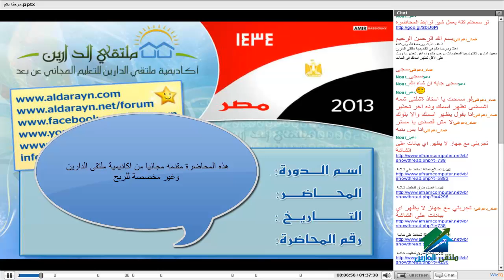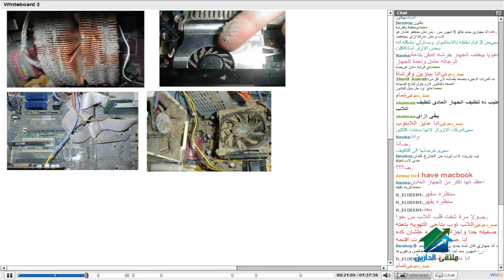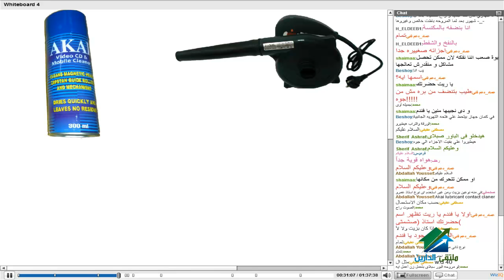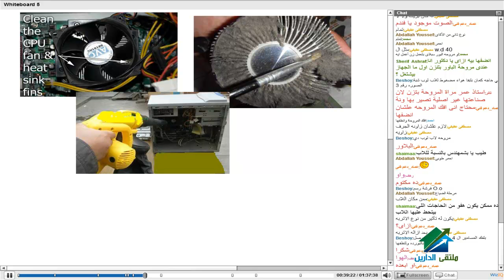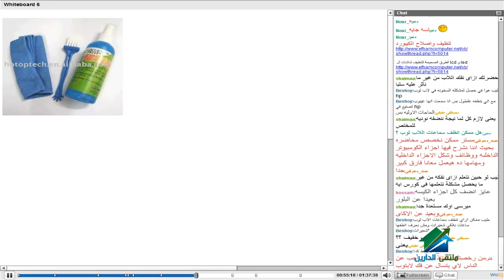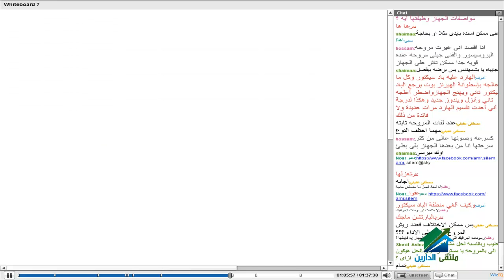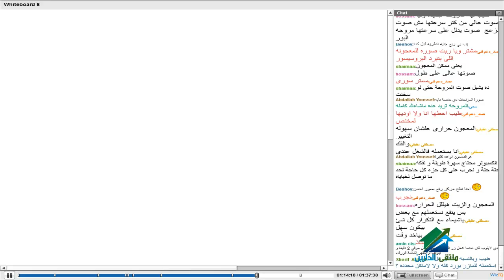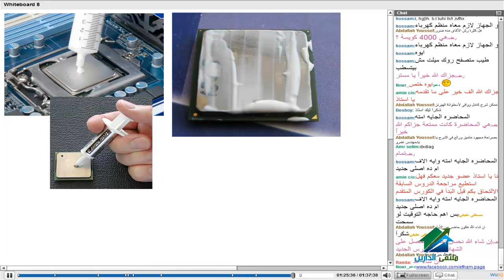Start Windows| Aldarayn Academy| Lecture 42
(¯´'•. Start Windows¸.•'´¯)
☆.•**••(¯•.صفحة الأكاديمية على الفيس بوك ☆.•**••(¯•._
☆.•**••(¯•.☆للتطوع معنا فى فريق العمل.•**••(¯•.
☆.•**••(¯•.للتطوع للتدريس☆.•**••(¯•.